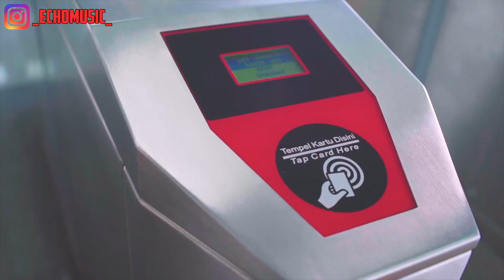Jakarta International Stadium Segera Terhubung Transjakarta, LRT, KRL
Indonesia Revolution

Hello wanderer di video ini kita akan membahas tentang public transport nya JIS

🔥  SUPPORT CHANNEL THE WANDERER INDONESIA JELAJAH INDONESIA🔥

TOPIC:
★ Update | Review | Tour | Infrastructure

0:00 -- Intro
0:13 -- Main